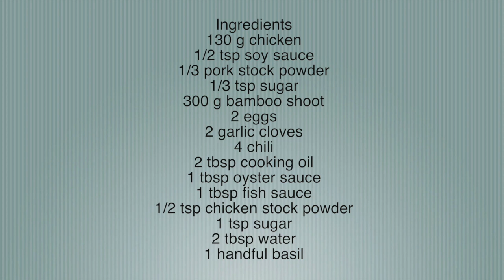Chicken Recipes : Bamboo Shoot Stir-fry with Chicken Recipe